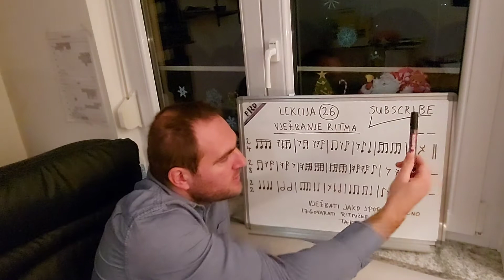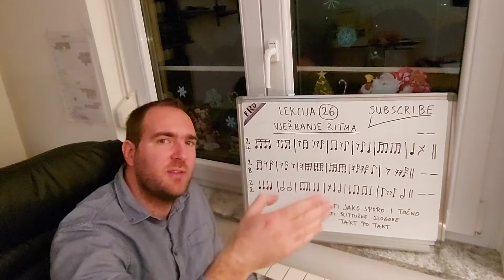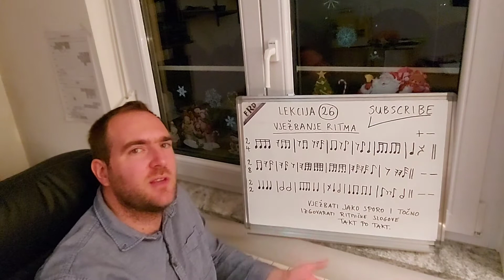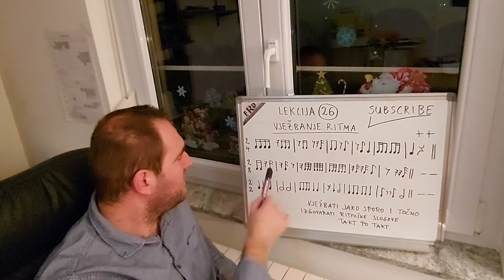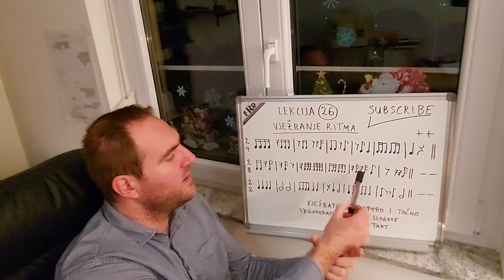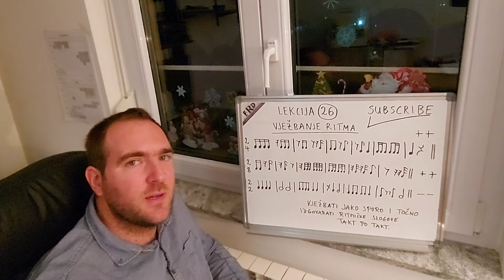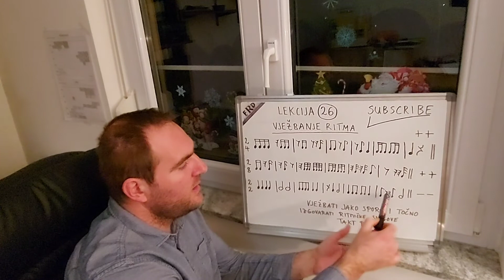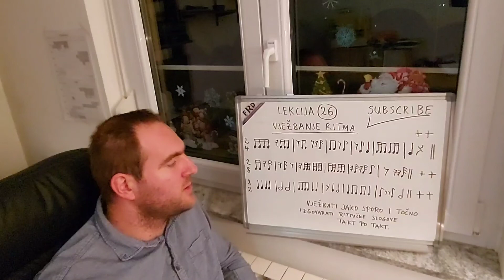Solfeggio u 100 lekcija Lekcija 26 VJEŽBANJE RITMA u mjerama: 2/4, 2/8, 2/2.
Tomislav Milić-akademski muzičar, profesor klavira
Ovdje možete pogledati sve početne vježbe po redu. TITLOVI na hrvatskom, engleskom, njemačkom, češkom!

ZABAVNA GLAZBA

Ako želite poduprijeti kanal s malom donacijom, to možete učiniti ovdje

Uplata devizni
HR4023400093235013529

Uplata u eurima: PBZ
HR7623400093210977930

Za uplate izvan EU SWIFT (BIC): PBZGHR2X

Uplata u eurima: ERSTE
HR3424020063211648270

Ivana Gundulića 70 Daruvar 43500